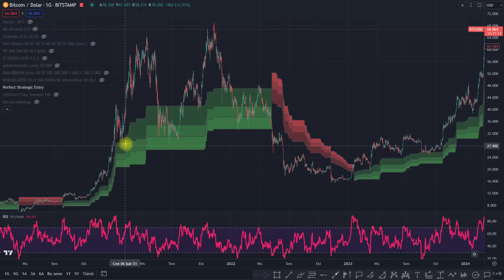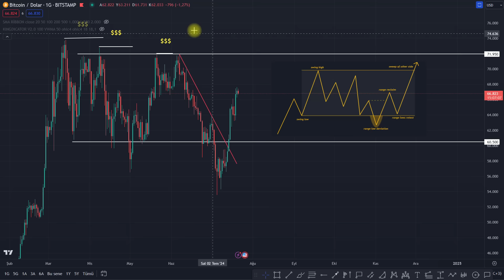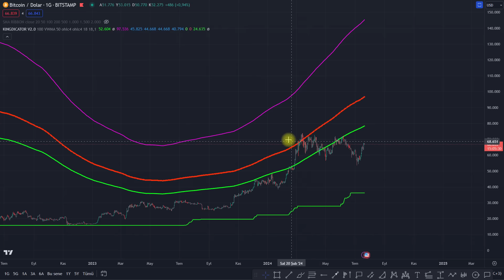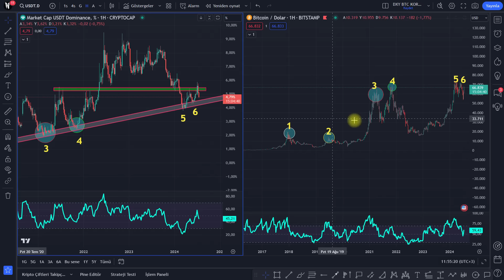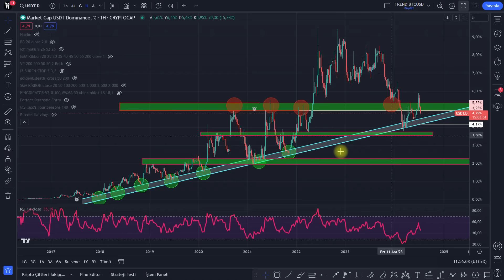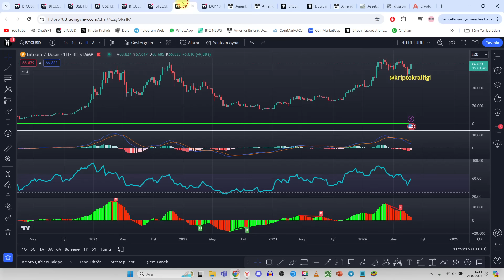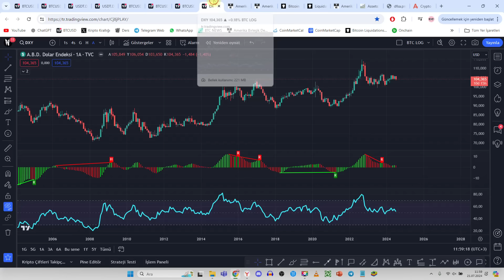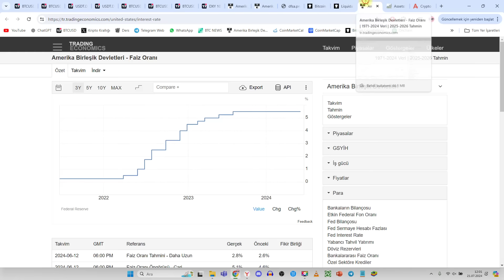BİTCOİN'DE YENİ ZİRVE GELİR Mİ! ACİL! BİTCOİN ANALİZ!